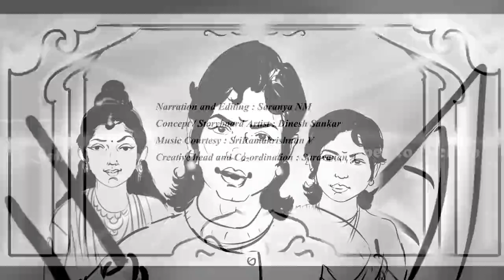பொன்னியின் செல்வன் | பாகம்-1 |அத்தியாயம்-55 | முழு பதிவு PonniyinSelvan Audiobook tamil |Sahasrah's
பொன்னியின் செல்வன்  | அமரர் கல்கி | பாகம் : 1 புது வெள்ளம்  |அத்தியாயம் : 55 நந்தினியின் காதலன் | Ponniyin Selvan | Audio book Tamil with character images.

Music Courtesy : Sriramakrishnan V

This video narrates Chapter 55 : Nandhiniyin Kaadhalan (நந்தினியின் காதலன்) from Part 1 : Puthuvellam ( புது வெள்ளம் )

Characters : Aaditya Karikaalan, Paarthibenthiran